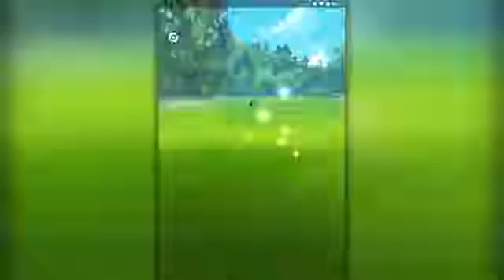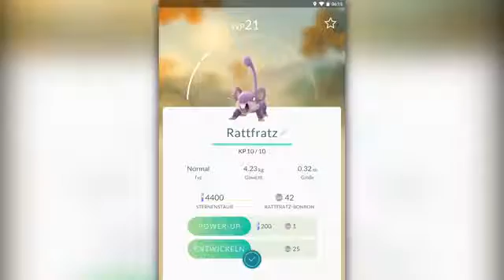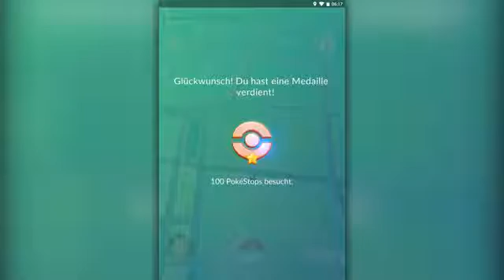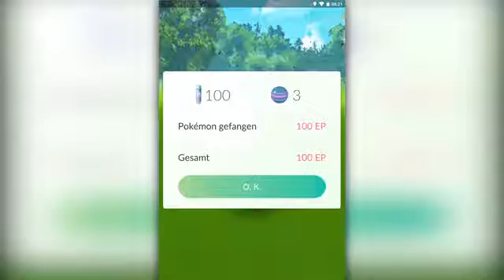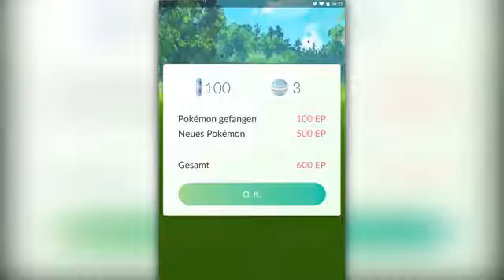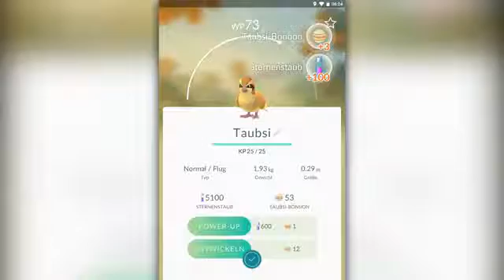Let's Play Pokémon GO Part 17 SEEPER schlendert durch die Innenstadt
Pokemon GO Gameplay  Let's Play Pokemon GO